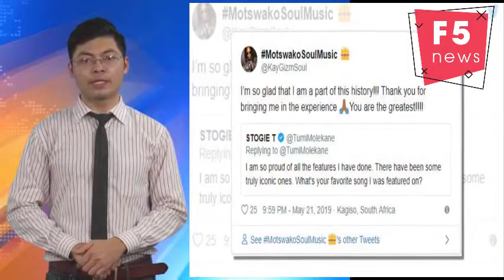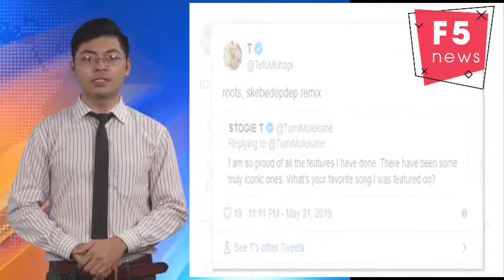Why Stogie T is DONE with featuring on other people's albums?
The SA hip hop fraternity had a sad wave come through on Tuesday night when Stogie T announced that he decided to no longer offer his verses or feature on other people's songs or albums.
The rapper, who is one of the OGs of the game, took to Twitter to say that there was only one song that was yet to be released where he was featuring, and this song would be the last.
His fans, who were clearly heartbroken, asked the rapper to share his reasons.
Stogie obliged and explained that he would still invite other artists to feature on his songs but they would know from the onset that he won't be returning the favour.